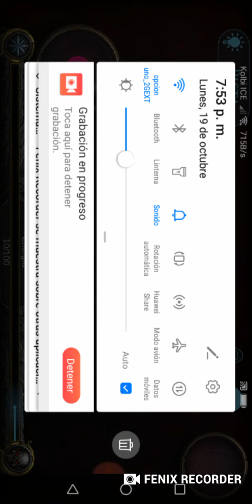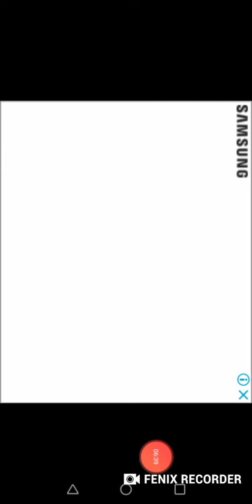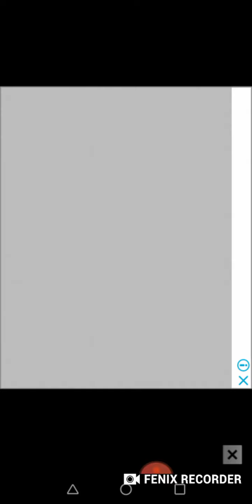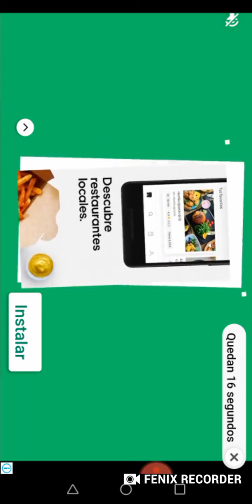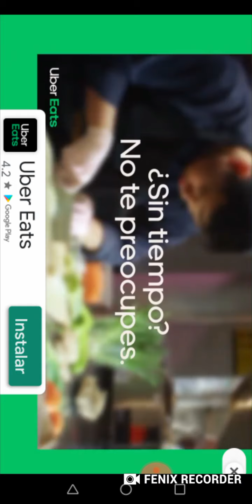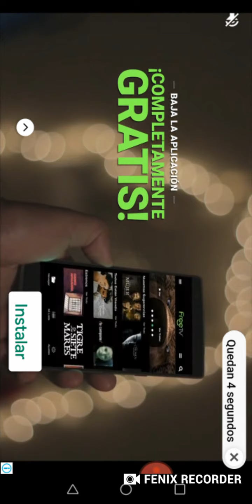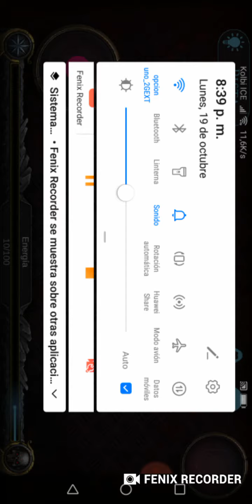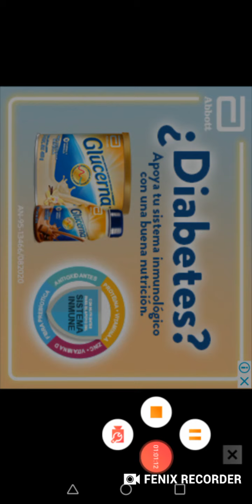Partida final en las noches de Terror💀🧟‍♂️🧛‍♂️🎃💀👻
Apenas termine esto de Halloween volveré a los juegos abituales chicos para Q sepan